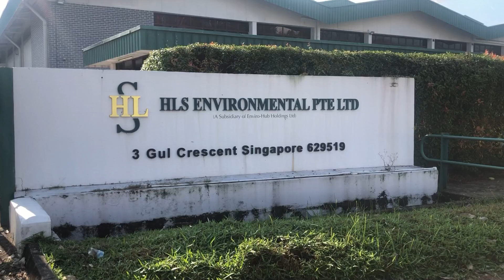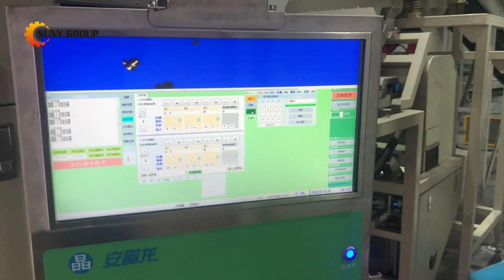Recycling of Electrical Switches | E-waste Disposal Plant in Singapore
This E-waste Disposal Plant was installed in Singapore. The complete line can be used to dispose of waste circuit boards, electrical switches and similar metal scraps. The purpose of this plant is to separate metal and non-metals.